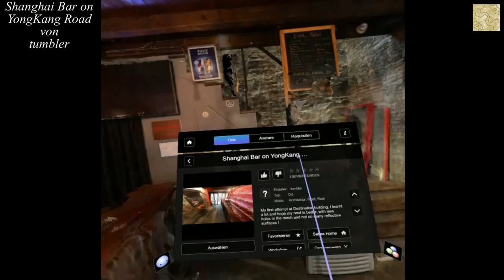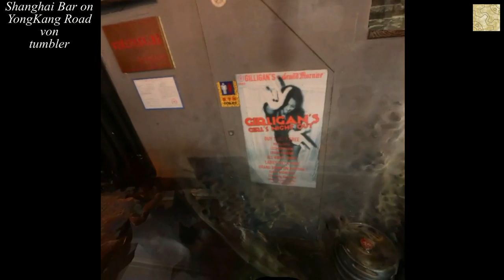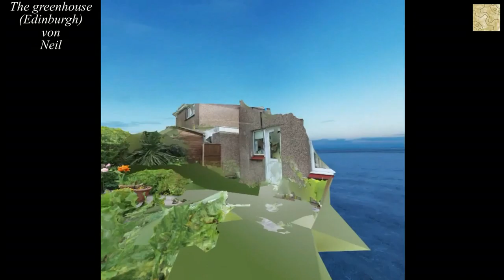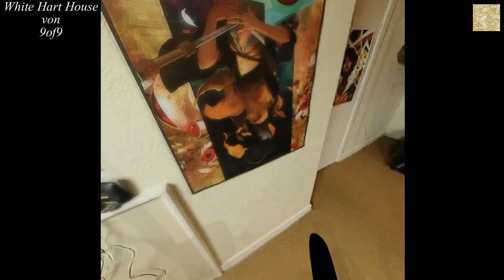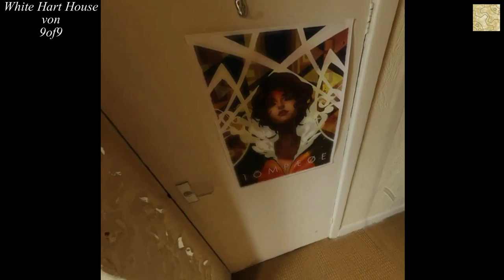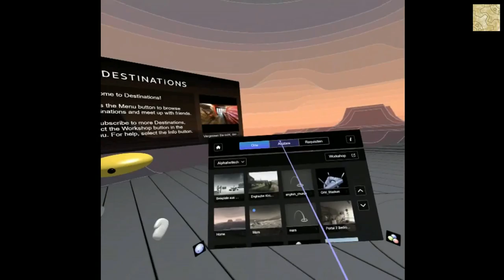Destinations - EP3 - Workshop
Destionations ist eine kostenlose Software zum betrachten und Onlinestellen von Photogrammetrie Daten also Scans von realen Umgebungen.

Die Beispiele sind alle sehr schön. Schaut euch das Let's Play an oder setzt euch selbst die Vive auf.